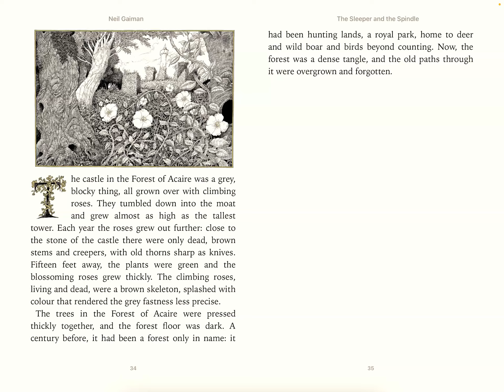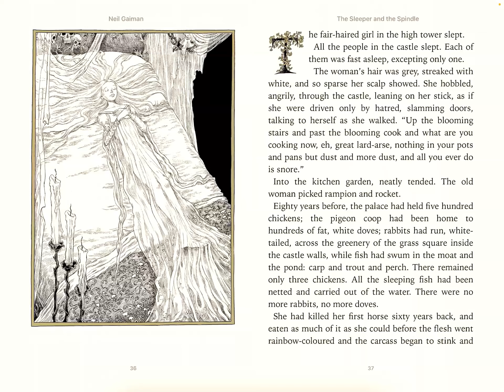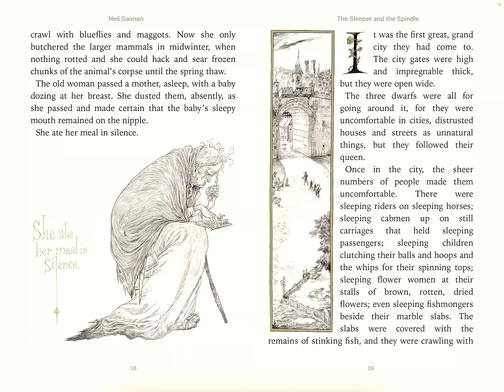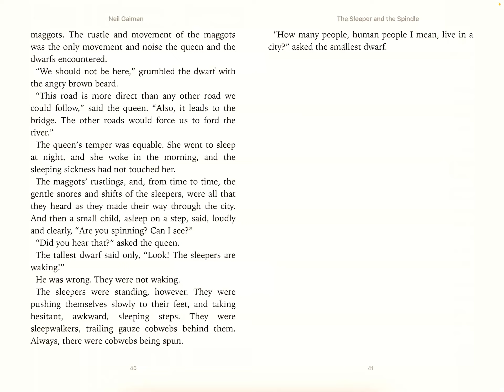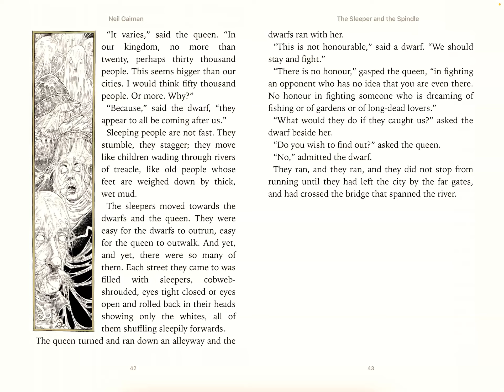The Sleeper and the Spindle - Part 5